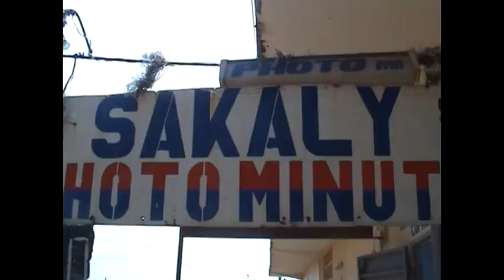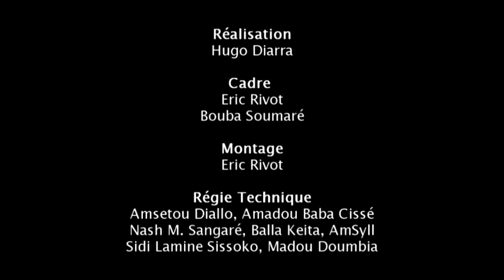Foto Fassa - Kassé Mady Diabaté feat Pamela Badjogo & Bishop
:: Séquence souvenir :: 7ièmes Rencontres de la Photographie Africaine de Bamako :: 2007
Musique et arrangement - Toumani Diabaté
Chants - Kassé Mady Diabaté - Pamela Badjogo - Bishop
Texte - Simon N'Jami
Réalisation - Igo Diarra
Cadre - Eric Rivot - Bouba Soumaré
Montage  - Eric Rivot